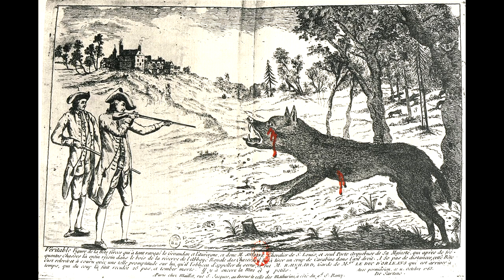S01 : E17 - Werewolves | They Howl, They Bite, and You're Next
Hey there Myth Junkies, and welcome back TV Huggers. If you think you know werewolves, leave it at the doggy door.
Watch as we explain the origins of werewolves and show countless examples from video games, movies, and tv shows.
There are plenty of great werewolf movies, but I didn't share most of the mainstream ones. Sorry! :)

Video Source :
♦ Skyrim
♦ Van Helsing
♦ Harry Potter : Prisoner of Azkaban
♦ Wolf Children
♦ Teen Wolf (Movie)
♦ Underworld
♦ Bloodborne
♦ Castlevania : Portrait of Ruin
♦ Penny Dreadful
♦The Order : 1886
♦ Princess Mononoke

We are making such material available in our efforts to advance understanding of mythology, folklore, entertainment media, written works, original artwork, etc.
any and all claims to copywritten materials used in this video.
The opinions expressed in this video represent the exercise
 of free speech by its creator.
All usage of copywritten material is for learning, commentating,
as well as the benefit of research and educational purposes for its audience.